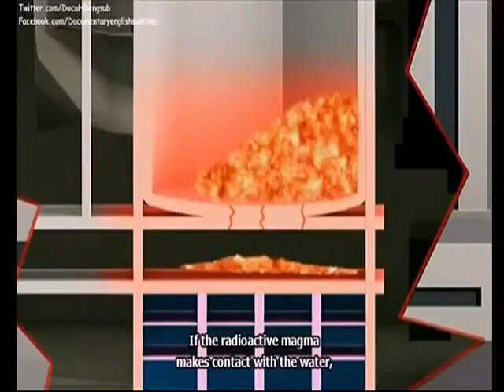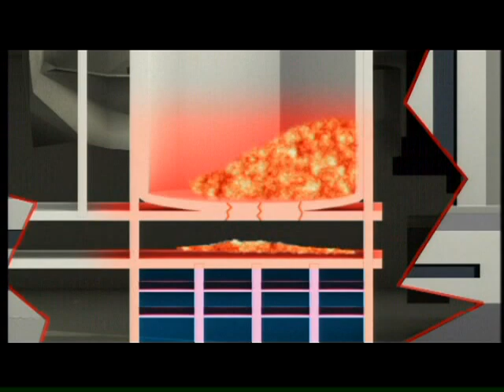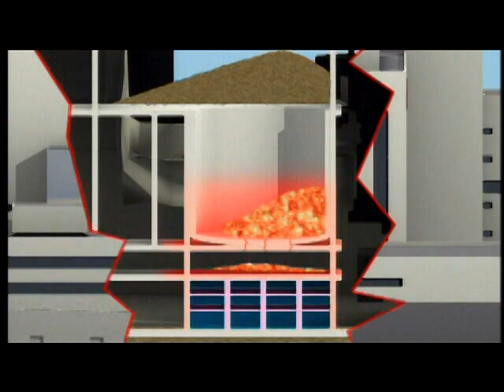Vassili Nesterenko in The Battle of Chernobyl (2006) EN+DE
WHO CAN CONFIRM (or correct) THE TRANSLATION of what V.N. says?